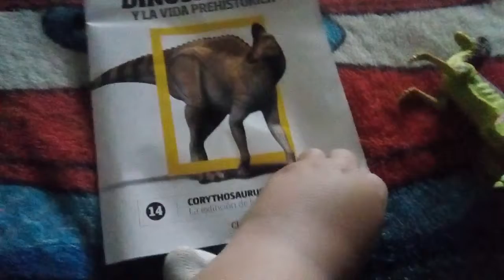Parte 14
Corythosaurus chicos alguien movía me dinosaurio estaba como un fantasma